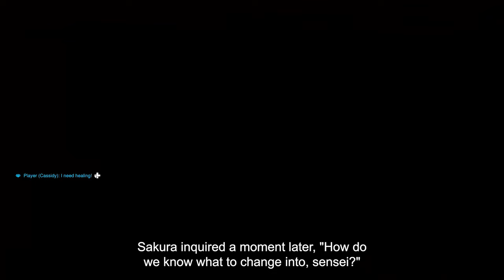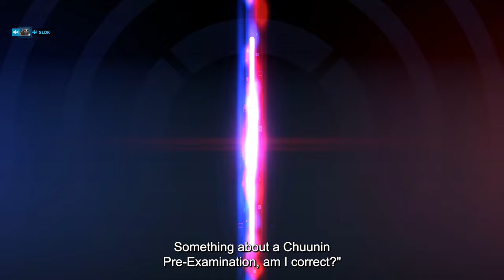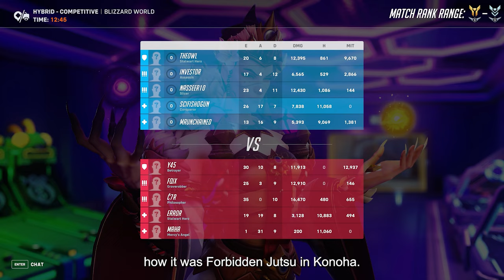What if Naruto did Solo Leveling | Part 3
What if Naruto did Solo Leveling

Summary
When a bright blue box with the words "The Gamer" suddenly materialized in front of Naruto, he didn't know what to believe. He needed to be far more than level five in a world where people could call tsunamis themselves, make small planets in seconds, and quake mountains. Now is the time to grind! "Now what the hell are attribute points?"

The Gameplay is from the game Valorant